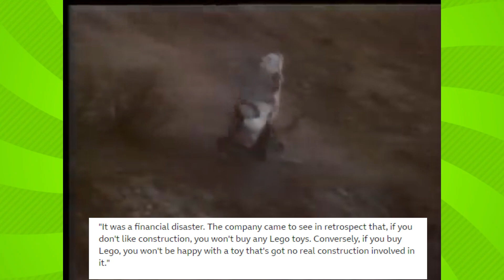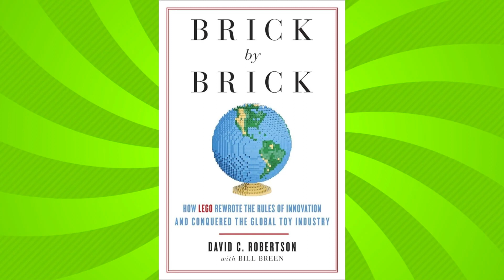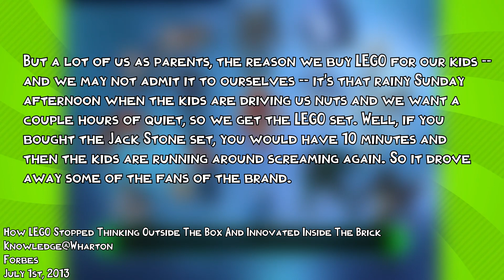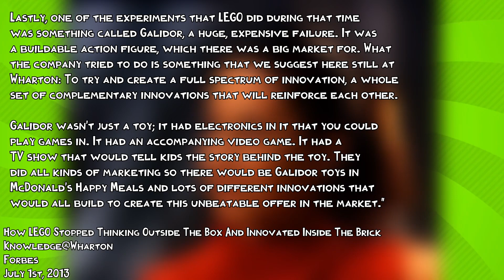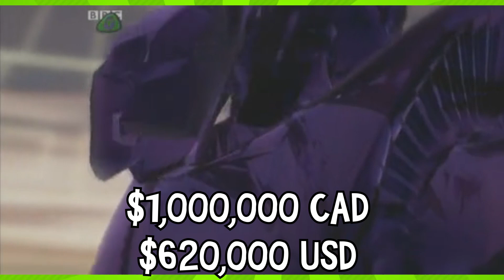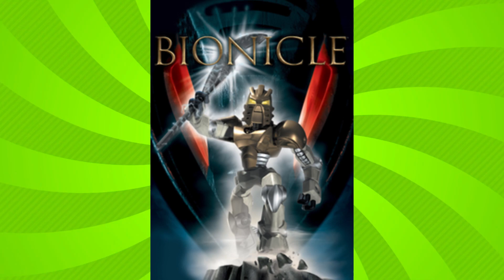YTV Retrospective Episode 54: Galidor: Defenders of the Outer Dimension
We are celebrating over 35 years of the well-known Canadian channel for kids; YTV. Talking about the shows and everything in between that made this channel so well known.

Episode 54: Lego, Action Figures, and Glinching New Ideas.